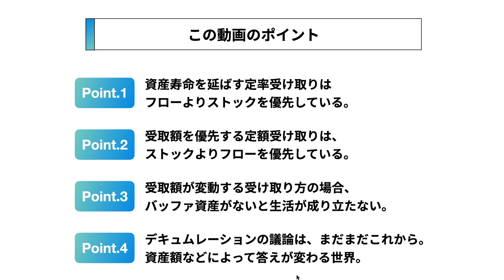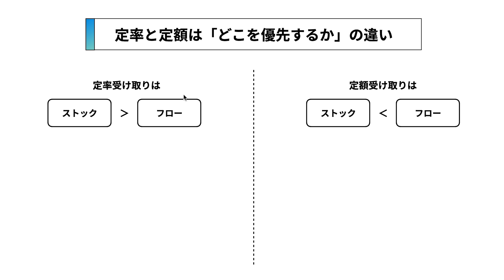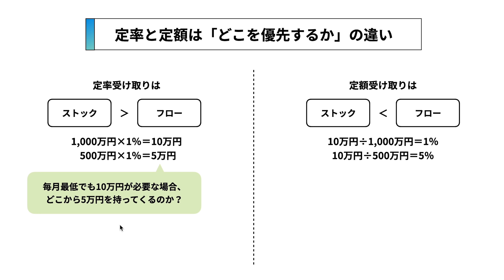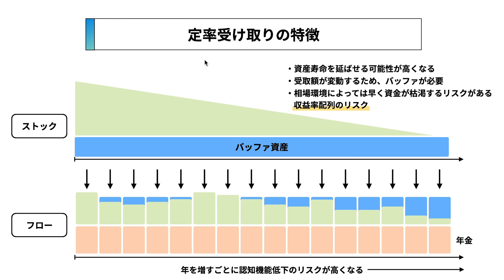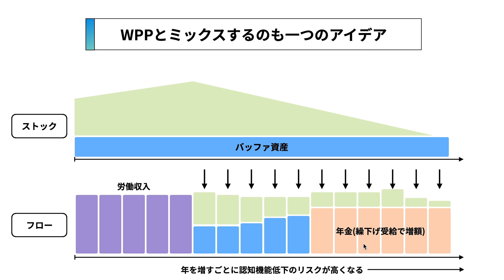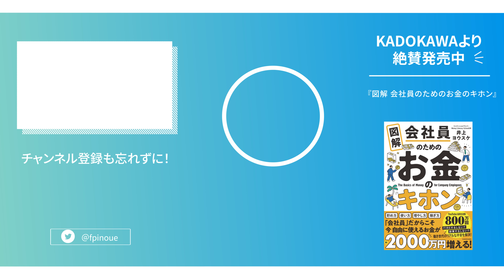定率受け取りはお金持ち専用プランじゃない？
【本気でお金のことを学びたい人のためのオンラインコース】

【講演依頼や動画作成依頼などはこちらからご連絡ください】

※以下のリンクには広告が含まれています。

・図解 会社員のためのお金のキホン

・38歳までに受けたい「甘くない」お金の授業

【目次】
0:00　イントロ
0:40　動画のポイントを解説
2:35　ストックとフローの2つの観点が大切
3:23　定率受け取りと定額受け取りの違い
11:37　資産取り崩しの正解はない　自分に合ったプランを考えましょう

本動画の内容はあなたの利益を保証するものではありません。万一この情報に基づいて被ったいかなる損害についても、一切責任を負いません。最終的な投資の意志決定は、ご自身の判断でなさるようお願いいたします。

使用器材は以下リンクにまとめています。
※概要欄のリンクには広告が含まれています。